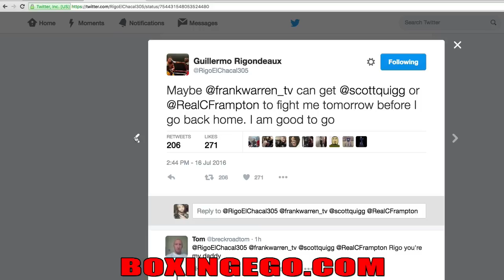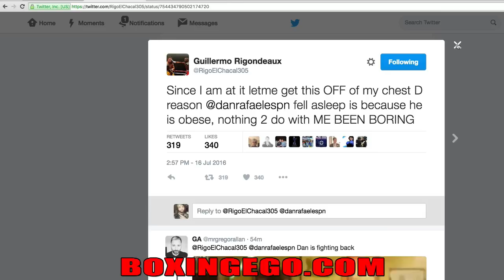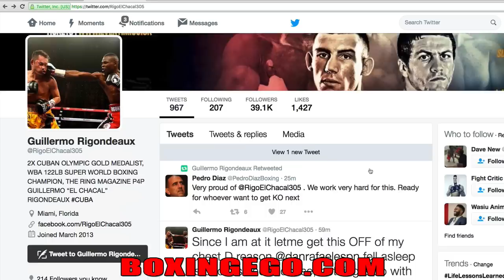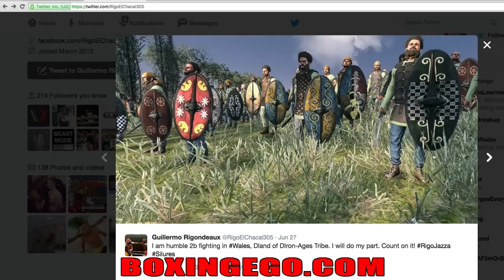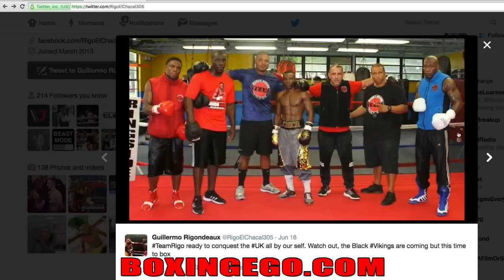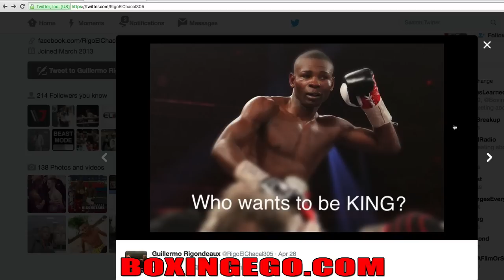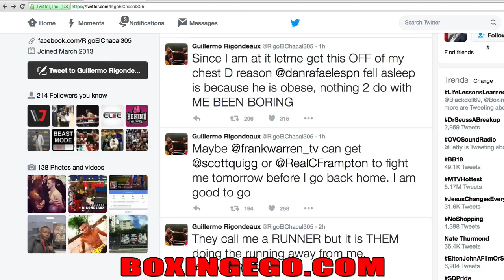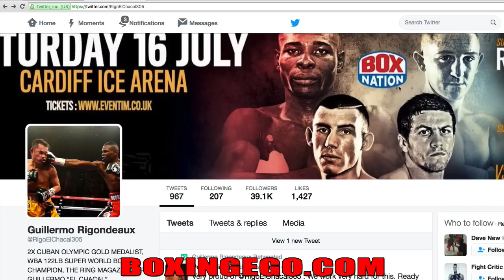GUILLERMO RIGONDEAUX ETHERS ESPN'S DAN RAFAEL "FELL ASLEEP BC HE'S OBESE"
Guillermo Rigondeaux vs. Everybody. GUILLERMO RIGONDEAUX ETHERS ESPN'S DAN RAFAEL on social media.